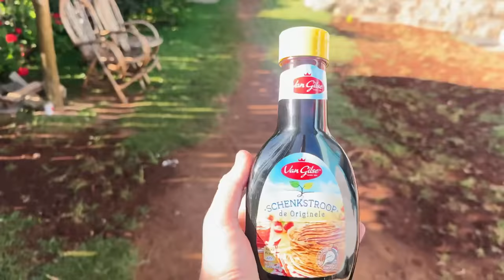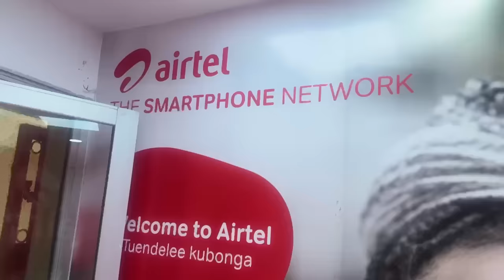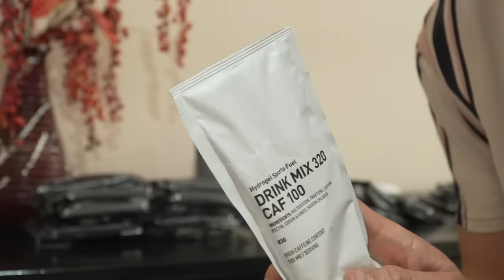Wennen aan de hoogte (2.300 meter) en de Hoge Hartslag. 🇰🇪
Hoogtestage in Kenia, 🇰🇪 YouTube serie Bedankt voor de hulp!